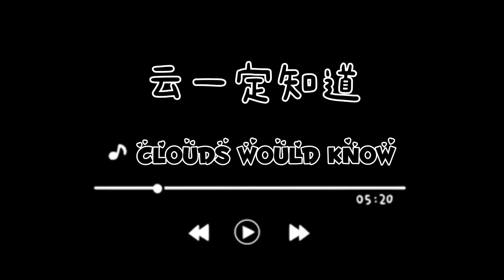Elvis Wang 王晰 - Clouds Would Know 云一定知道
"Clouds Would Know", a single released by Elvis Wang in May 2019, is also a song he performed in Cherish Tour. This song, considered to be a treble song compared with his other works, spans a range of two octaves, from Eb2 to Eb4. In this performance, Elvis attenuated his signature chest resonance by adding some breathy voice, and the tone also entered the mixed resonance of higher position. His vocal skills in this song are more pop rather than bel canto, to let the audience know more about his possibilities.
《云一定知道》是王晰2019年5月发布的单曲，也是王晰个人巡回音乐会的歌曲。这首歌在他的作品当中算是高音歌曲，最高音到达了Eb4，最低音在Eb2，横跨两个八度的音域。在这首歌中他将招牌的胸腔共鸣音色削弱成气声，另外音色也进入偏高位置的混声共鸣当中，而且他在这首歌中使用了更加流行化的处理方法，让听众看到了他的更多可能。

This video was originally made by 开心开心开开晰晰 (Sina Weibo: @开心开心开开晰晰; Bilibili id: 开心不开心王晰说了算) and the original link is